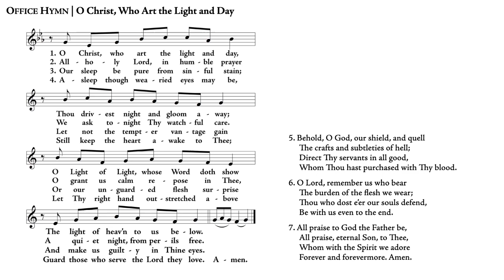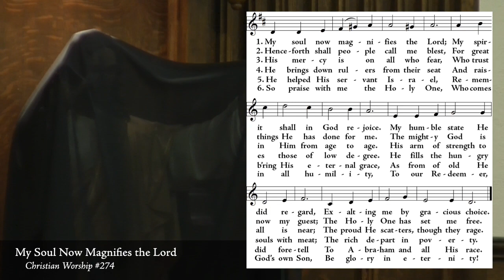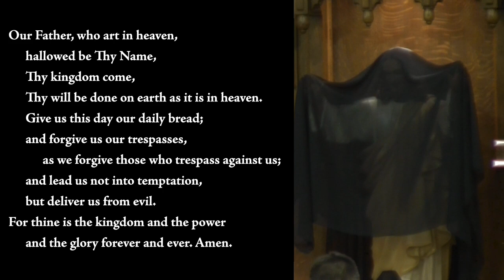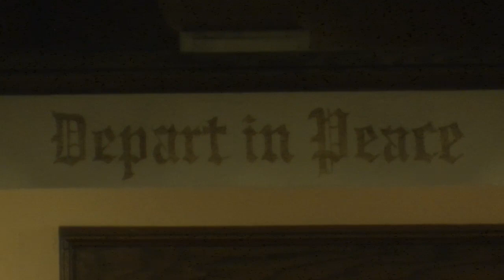Lenten Vespers March 20 2024